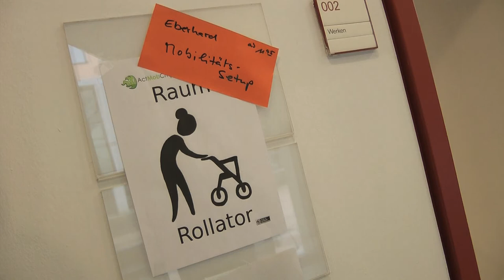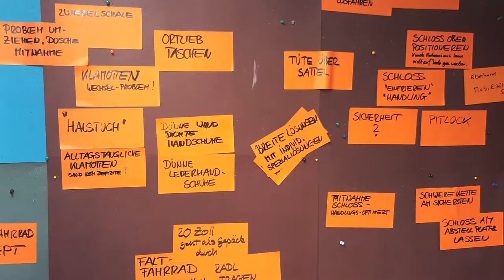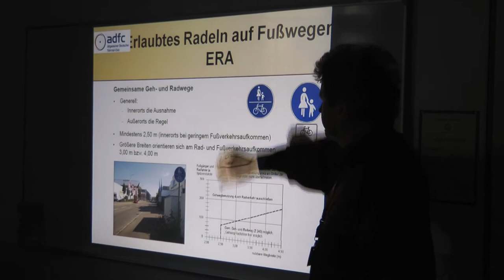Schöne Bilder vom AktMobCmp 2016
*Aktive Mobilität im Alltag* - wichtig für unsere Zukunft. Hier ein kurzer Bericht mit vielen Stimmungseindrücken vom 1. Barcamp in Unterhaching (AktMobCmp - actmobcmp.org) am 4./5. Januar 2016 (aufgenommen von Friedrich Lehn - fhlcinema.com), Es ging - nicht nur - um die aktive Mobiltät im Alltag - jenseits der individuellen motorisierten Aktivität.